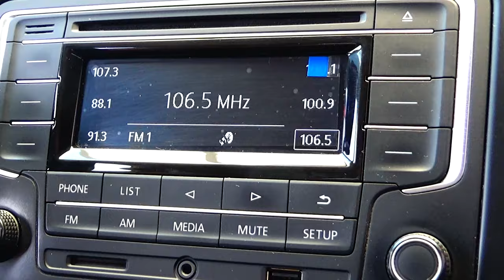Volkswagen / Vento / 2017 - 8204